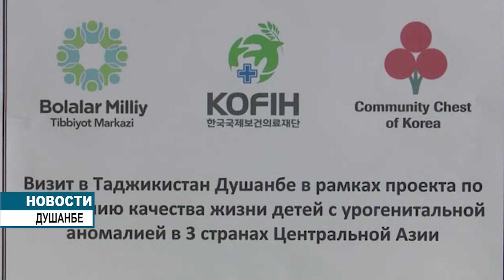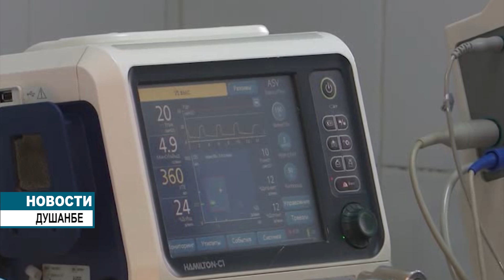Устранение врожденных патологий у детей новыми методами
Таджикские медики со своими коллегами из Узбекистана осваивают новые современные методы хирургического лечения  больных с врожденными патологиями.